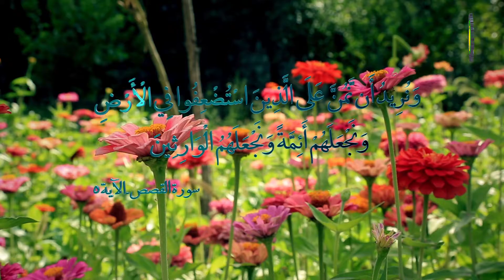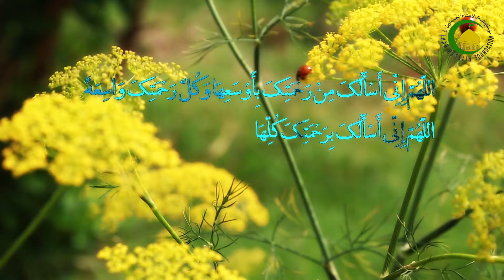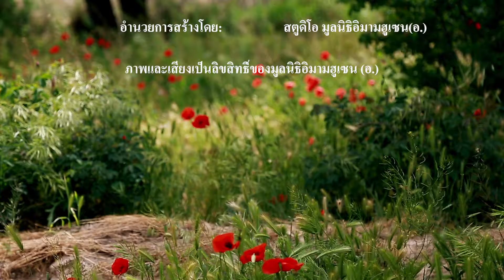04. อิตเราะตีหรือซุนนะตีย์ ตอนที่ สอง - ฮุจญตุลอิสลามเชค ญะมาลุดดีน ปาทาน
ฮะดีษที่ใช้คำว่า ซุนนะตี นั้น หากเราได้ทำการตรวจสอบสายรายงาน จะเห็นได้ว่า ฮะดีษนี้ เป็นฮะดีษ เมาฎูอ์ หมายถึง ประเภทหนึ่งของฮะดีษที่ถูกกุขึ้นมา ส่วนมากการกุและแต่งฮะดีษเกิดขึ้นในสมัยการปกครองบะนีอุมัยยะฮ์ทั้งสิ้น จากการยืนยันของท่านฮากิม นิชาบูรี และฮะดีษที่ใช้คำว่า ซุนนะตี ยังเป็นฮะดีษ มัรฟูอ์ อีกด้วย